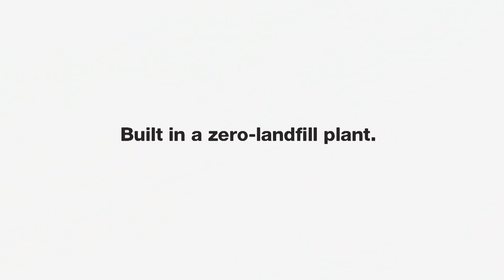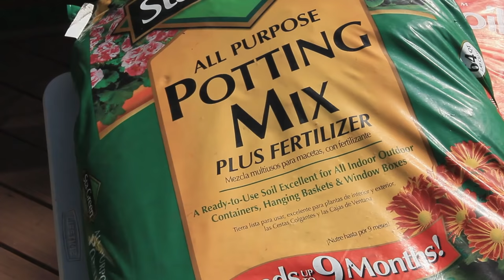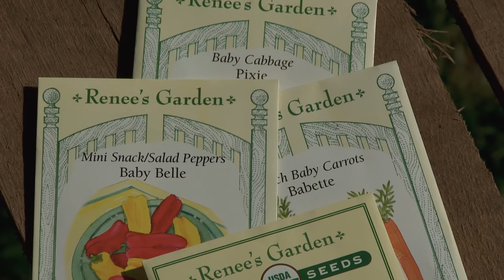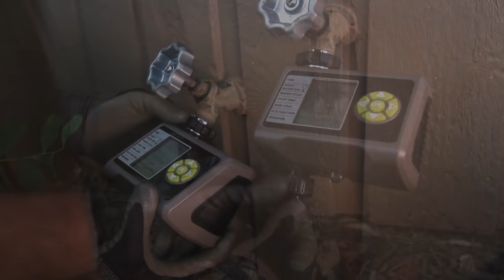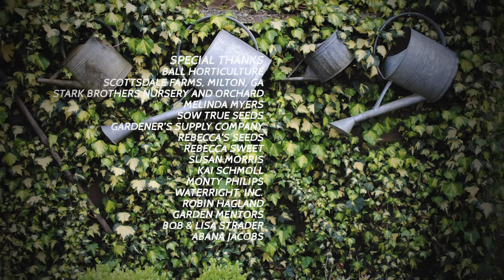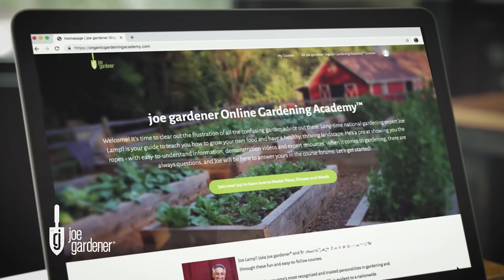Growing a Greener World Episode 1110: Container Gardening Anywhere: What to Know Before You Grow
We can all appreciate the beauty of colorful containers of plants and flowers to dress up any space. As simple as potting up a few plants can be, the best arrangements are achieved through techniques professional designers use to create stunning combinations. From selecting the most appropriate container, to choosing the right soil, to creating that magical plant combination, we’ll show you recipes for successful container gardening no matter how small or large the space.

Want to learn more? Check out additional resources and show notes on our web